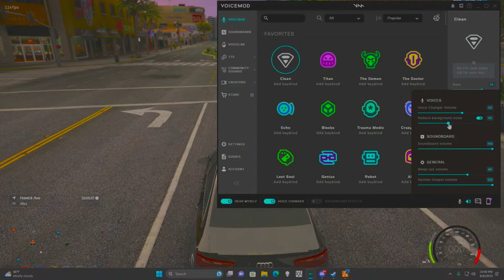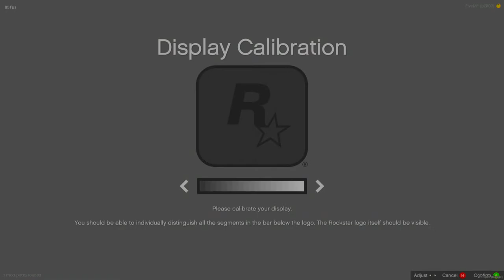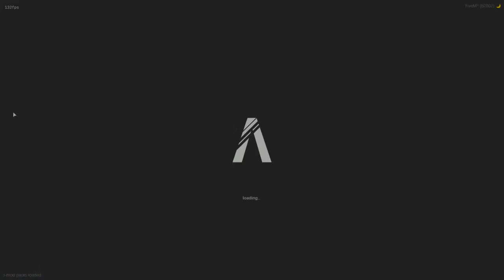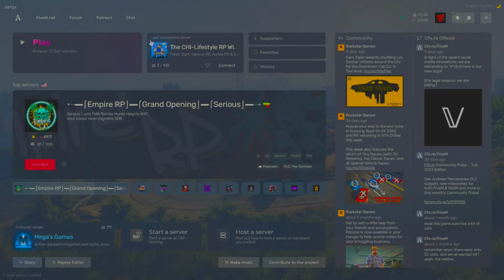TheChiLifeStyle RP Flyy innn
everybody welcome